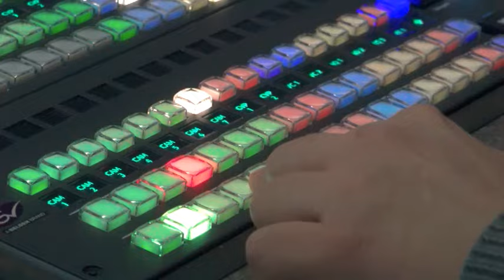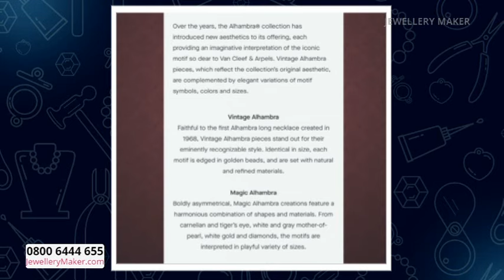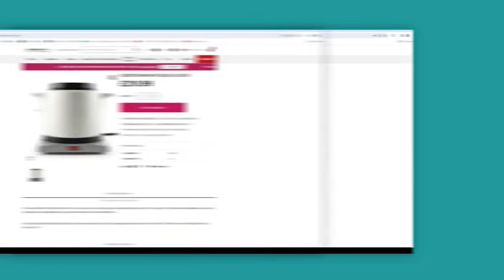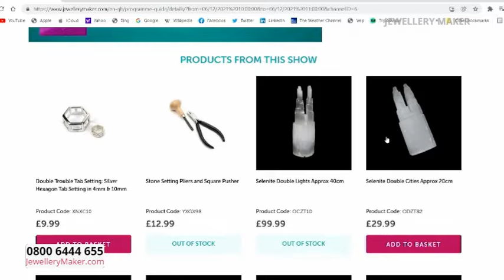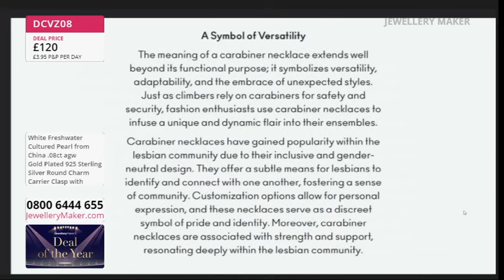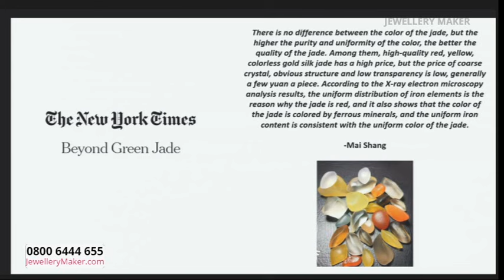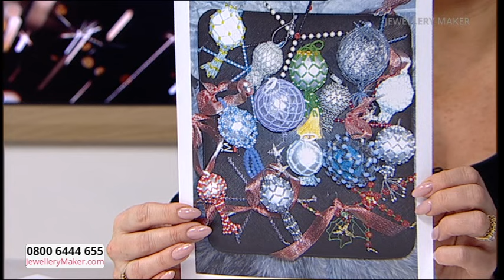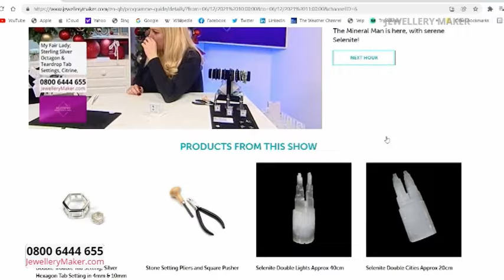JewelleryMaker LIVE 01/01/24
JewelleryMaker LIVE 01/01/24 with Alison Tarry

Wake Up with JM
08:00 - 09:00

JM Generic Plasma
09:00 - 10:00

Deal of the Year
10:00 - 11:00

JM Generic Plasma
11:00 - 12:00

Masterclass
12:00 - 13:00